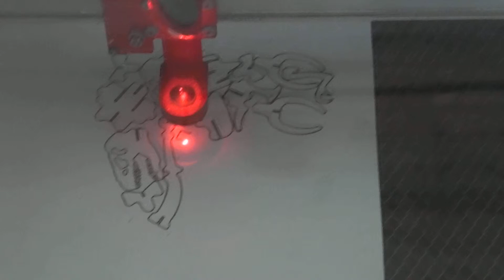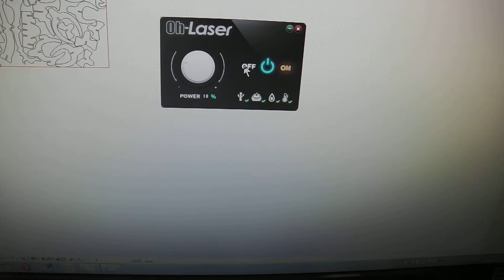レーザー加工機 買取